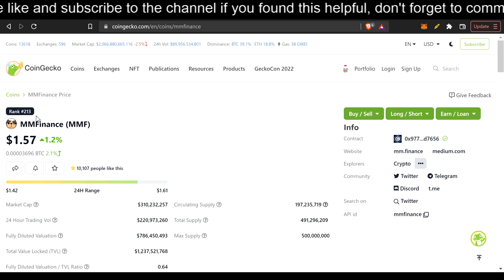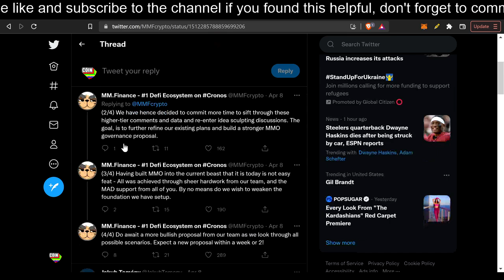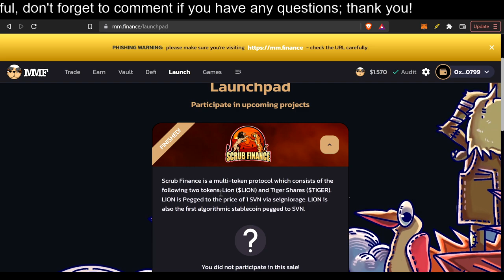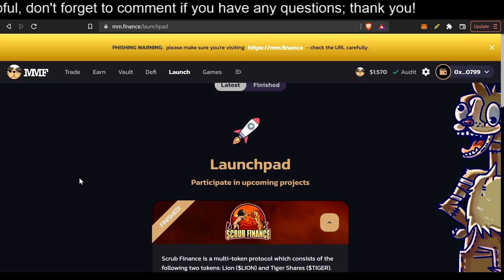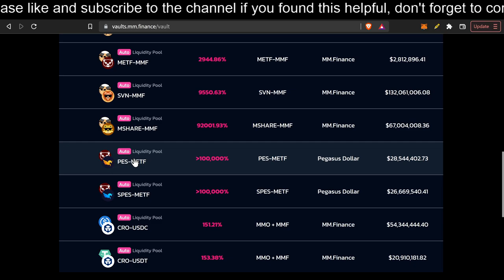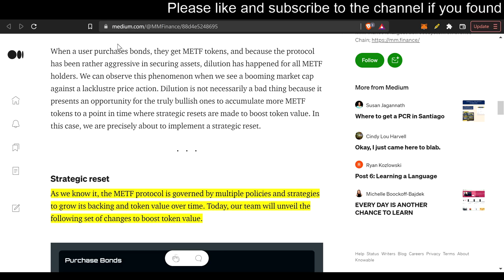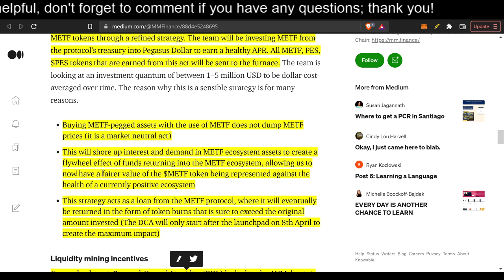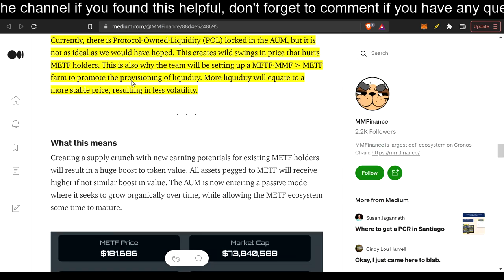MM Finance - METF, MMO proposal, and MORE UPDATES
You're probably asking yourself: What is MM Finance ($MMF)? How can MMF make me money with all types of gains? Is MM Finance pumping now?

MM Finance (also known as MadMeerkat Finance) is a successful crypto project on Crypto.com's Cronos blockchain. MMF has a proof of liquidity style DEX where a percentage of crypto trading fees form MMF/CRO liquidity. It also has a launchpad, an algorithmic coin, a yield optimizer, and much more is in the works! Currently Mad Meerkat is being rivaled with VVS finance, however MMF may beat it out soon; who knows.

METF is a Cronos chain fork of OHM in the MM Finance ecosystem. However, they differ slightly. OHM is a reserve currency pegged to 1 USD on the Ethereum blockchain, but METF is pegged to 1 MMF on Crypto.com's Cronos blockchain. Furthermore, METF brings MORE protocol owned liquidity (POL) to MMF and MM Finance, Cronos' wildly popular cronos dex! You can stake METF, bond METF, and much more! You'll have to watch the video to learn more!